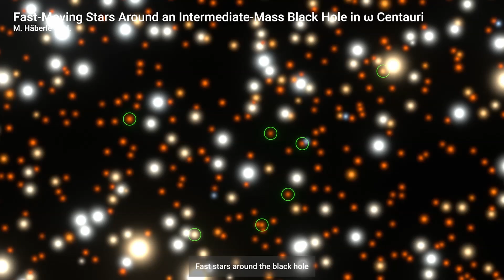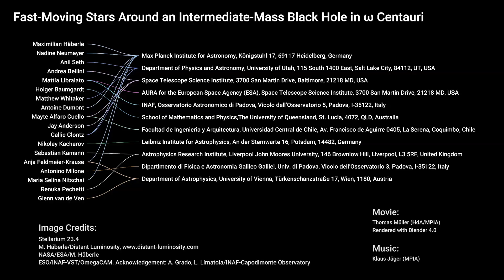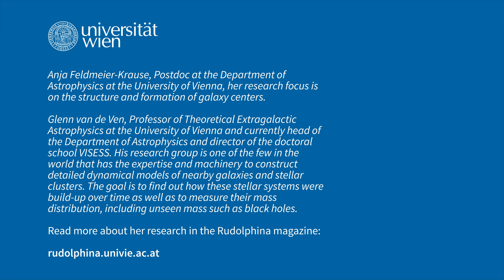Fast stars reveil black hole in Omega Centauri - Astrophysicists explain | University of Vienna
"Stars going over the speed limit reveal the presence of an invisible black hole in Omega Centauri", say Astrophysicists of univie Anja Feldmeier-Krause and Glenn van de Ven. In this video they discuss their groundbreaking research on the massive star cluster Omega Centauri in our Milky Way.

0:00 Stars going over the speed limit reveal the presence of a black hole
0:11 Intro
0:14 What is it about...
0:49 What we've discovered...
1:26 This surprised us...
1:51 How we succeeded...
2:26 It is important because...
3:11 Outro

✨🏃‍♀️ By studying the motions of millions of stars within this cluster, they discovered seven fast-moving stars at its core, suggesting the presence of a massive, unseen black hole.

💫 This groundbreaking discovery  provides evidence for an intermediate-mass black hole in Omega Centauri, bridging the gap between smaller stellar black holes and supermassive black holes found at the centers of galaxies. This finding helps to understand the formation and evolution of black holes across different mass ranges, offering new insights into the cosmic processes that shape our universe.

👉 Paper "Fast-moving stars around an intermediate-mass black hole in ω Centauri"

► About the University of Vienna
The University of Vienna is one of the oldest and largest universities in Europe: around 10,600 employees work at 20 faculties and centers, including around 7,500 scientists. This makes it the largest research institution in Austria and the largest educational institution: around 84,600 national and international students are currently enrolled at the University of Vienna. With 186 degree programs, it offers the most diverse range of courses in the country.